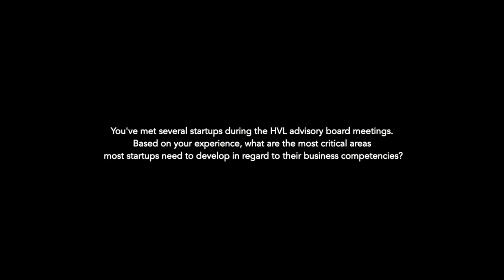Essential Business Skills to Follow When Starting a Business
One of HVL's highly esteemed mentors, Janos Gyarmati, Regional Marketing Manager at GE Healthcare, describes some of the core business competencies any entrepreneur should know to succeed.
Reactor 2021 programme will provide a customised path to the market for early-stage startups with innovative Digital Medical Imaging and Hospital Process Optimisation solutions. Four intensive remote Sprints, in the course of 3 months, paired with mentorship, will provide teams with the training and expertise they need to commercialize their product or service.

*applications close in mid-March, 2021